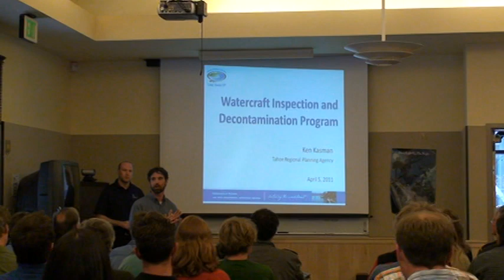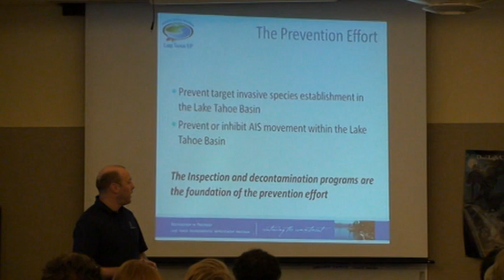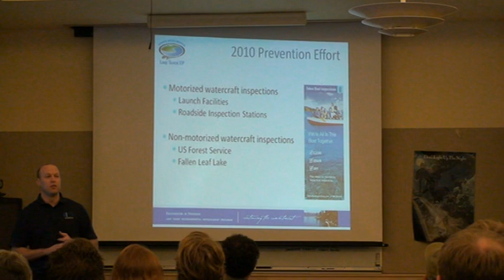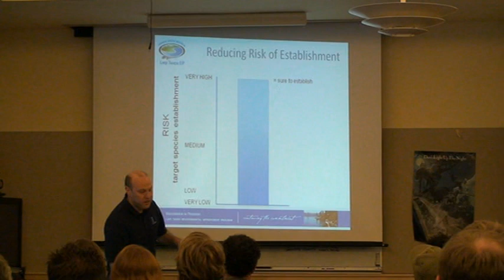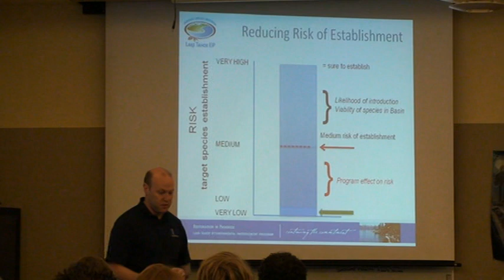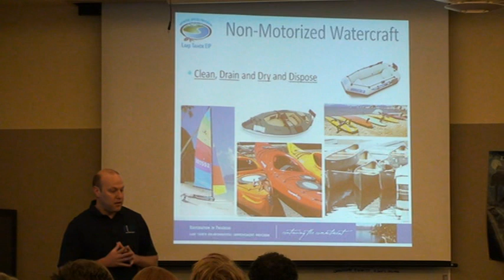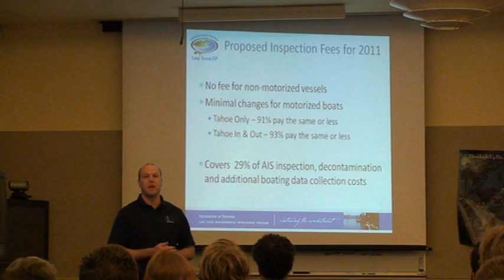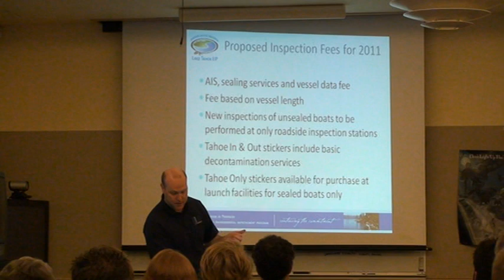Watercraft Inspections and Decontamination: Ken Kasman, TRPA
Lake Tahoe Aquatic Invasive Species Forum: April 5, 2011

Aquatic invasive species control & prevention efforts in the Lake Tahoe Basin, including Tahoe Boat Inspections.